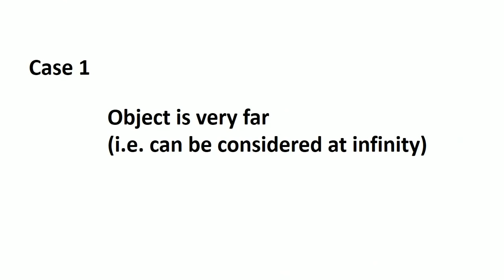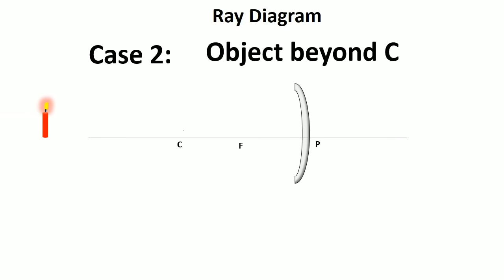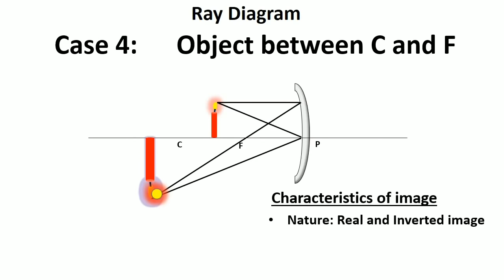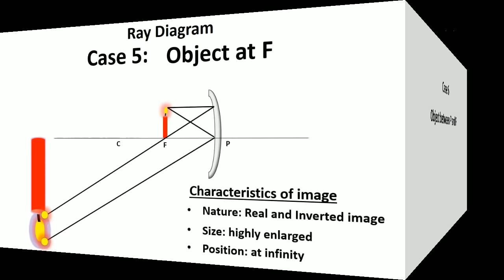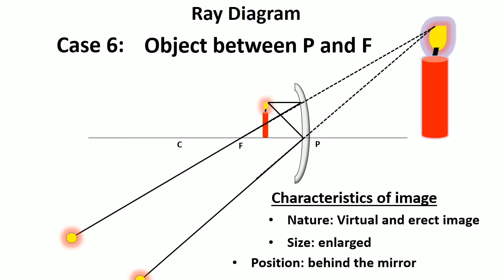Image formation by concave mirror | By Vinod Avnish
Vinod Avnesh YouTube Channel